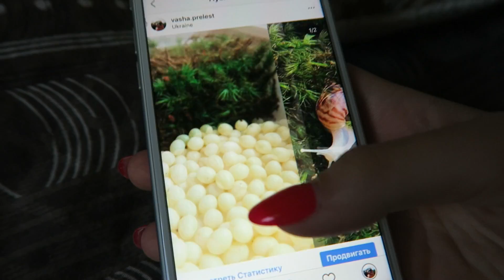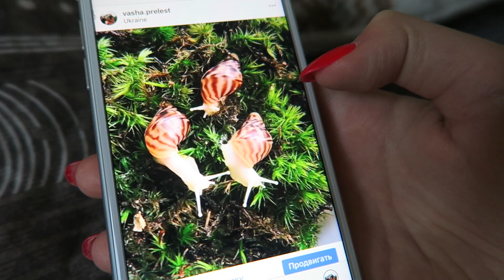VLOG: ПРАВИЛЬНОЕ ПИТАНИЕ. ЧТО ЕСТЬ ЧТОБЫ БЫТЬ ЗДОРОВЫМИ И СЧАСТЛИВЫМИ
Машин Instagram ЧТО МЫ ЕДИМ ЧТОБЫ НЕ ПОПРАВЛЯТЬСЯ? О ПРАВИЛЬНОМ ПИТАНИИ ОТ ВИКИ И МАШИ:)